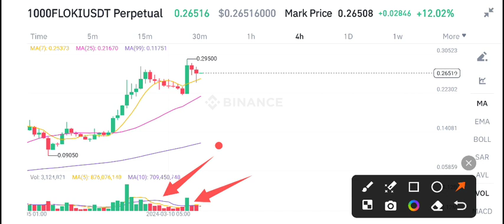Floki Coin Today News! Floki Price Prediction